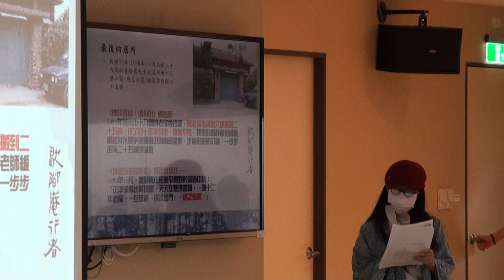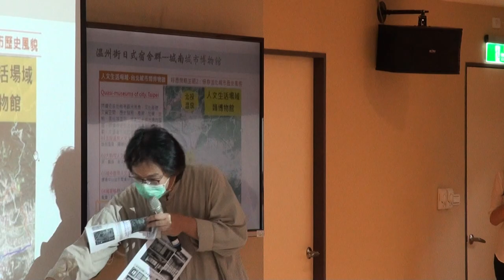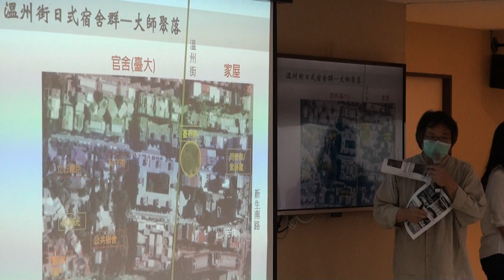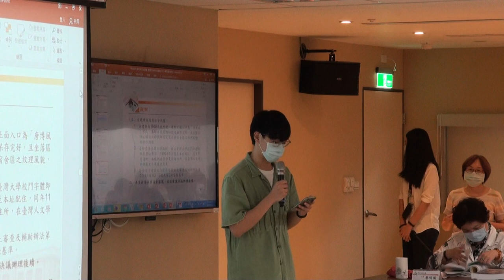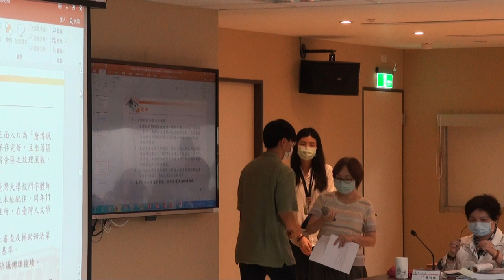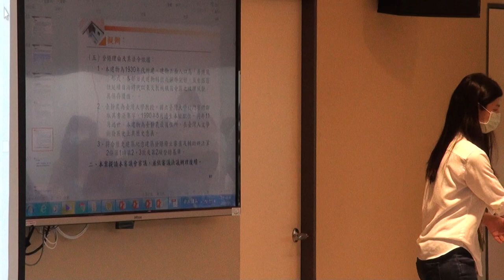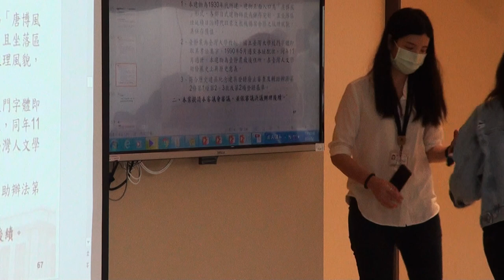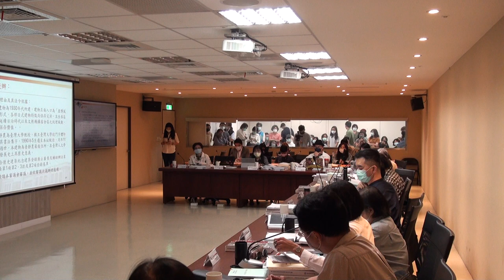臺北市政府古蹟歷史建築紀念建築聚落建築群考古遺址史蹟及文化景觀審議委員會第124次-PART3